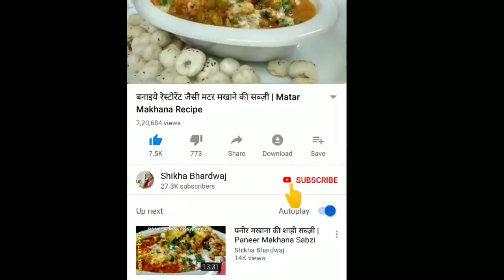कम तेल और बिना प्याज़ लहसुन के बनायें आलू गोभी की स्वादिष्ट सब्ज़ी | Low Oil Aloo Gobhi Sabzi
Today we are going to make aloo gobhi matar sabzi with low oil no onions and no garlic. I have used very less oil in this recipe still it is perfect for parties and events at home. This is a very simple recipe made with very less ingredients with regular masala at home. We do not need to add onions or garlic and the dish still tastes very delicious.
Try this simple yet amazing recipe of aloo gobhi matar and share your views with me in the comments section below :)